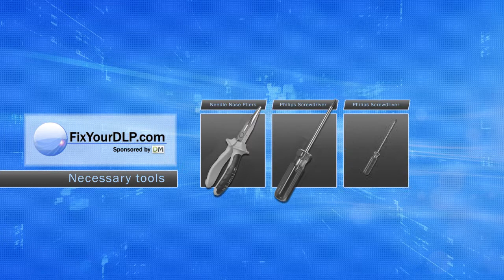NEC NP03LP Projector Lamp Replacement Video Guide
Here is a video guide that shows you step by step how to replace the lamp NP03LP inside of your Projector NEC

Manufacturer:
NEC

Part Number:
NP03LP

Compatible  Projector Models:
NP60